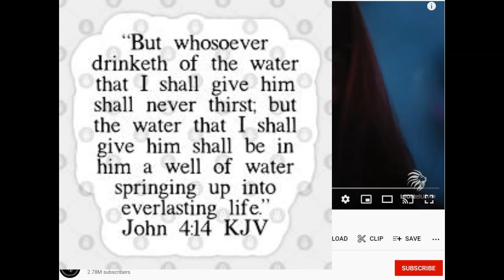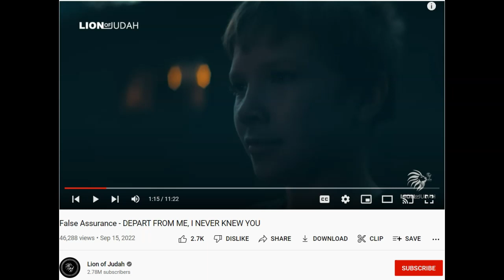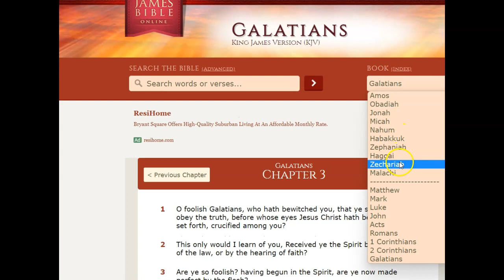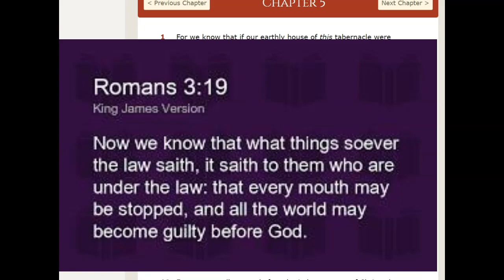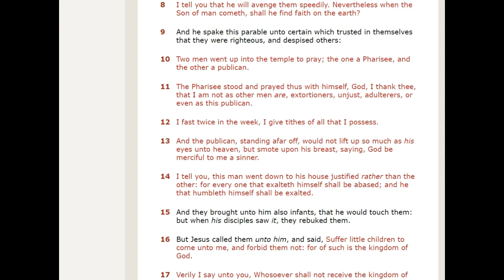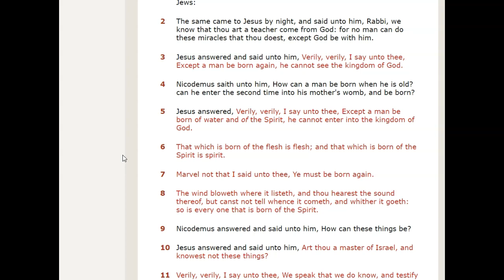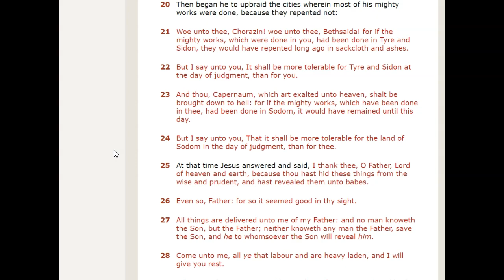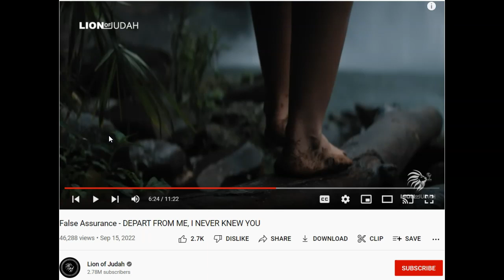Lion of Judah or Wolf in Sheep's Clothing?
To the Lost to the Lonely, to the Seeking and to the Found. may the Peace of God reign in your hearts For ever